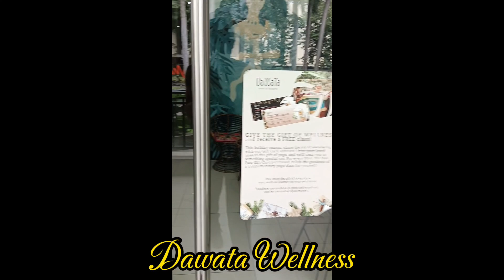Our 1st Fly Yoga Experience